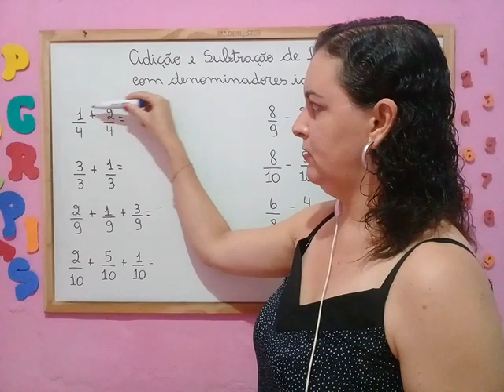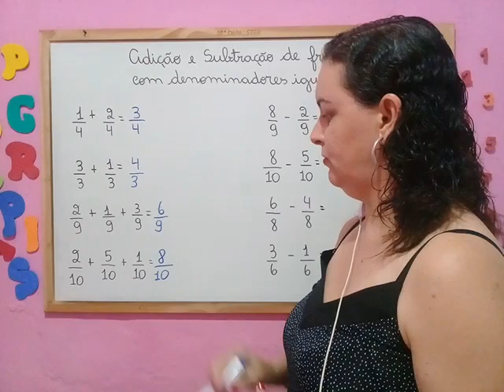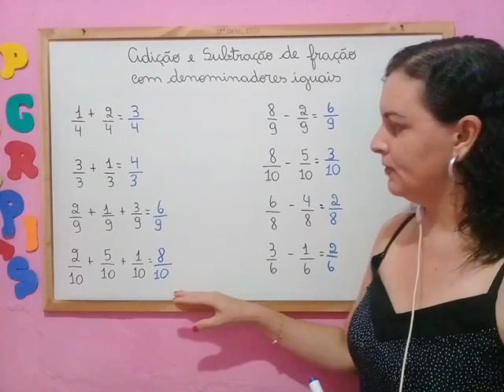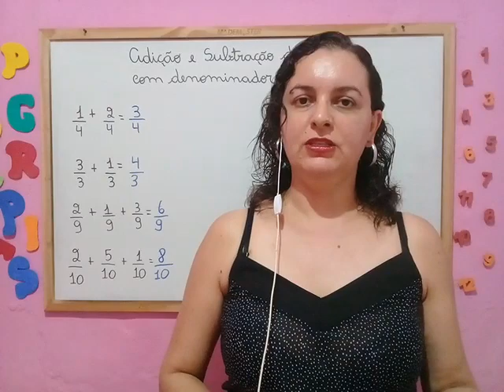youtube video #-XB7sdBwmFs